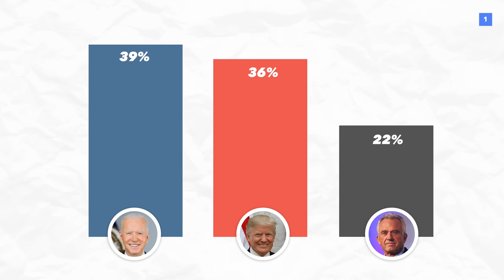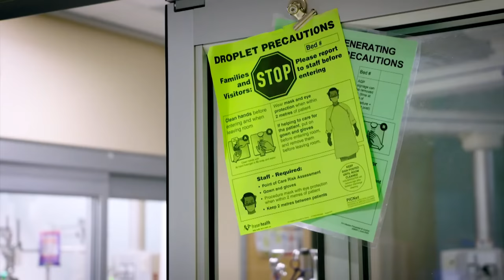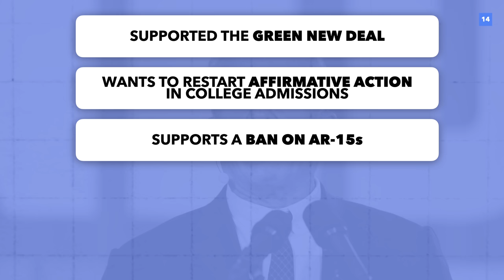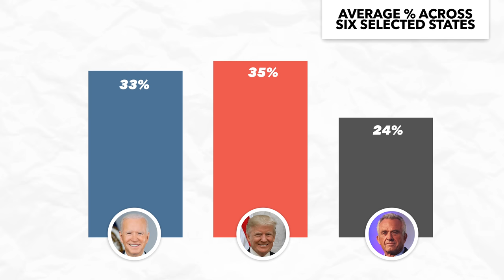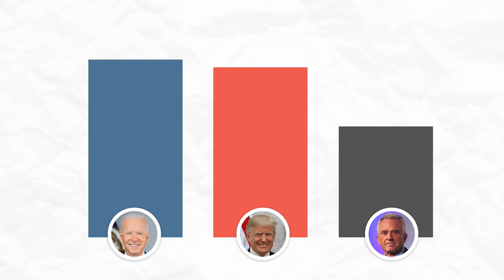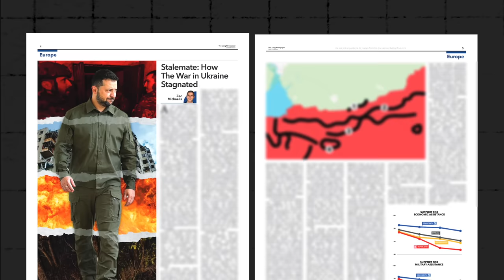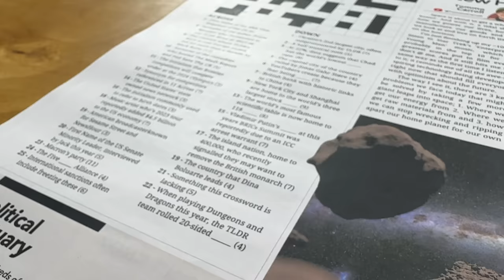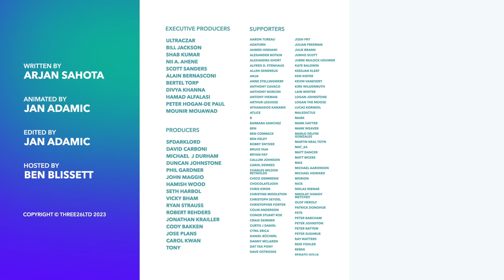How RFK Could Disrupt the 2024 Presidential Election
Get 20% of with the code: TLDRGLOBAL

It appears that the Americans are not big fans of their two-party system at the moment with polls indicating support for a third candidate instead of either Trump or Biden. One of those candidates has emerged to be Robert F. Kennedy Jr. In this video, we take a look at his background, policies, and how he might affect the 2024 race.

00:00 - Introduction
01:31 - Who is Robert F. Kennedy Jr.?
05:17 - Polling (and can he win?)
07:35 - Sponsored Content